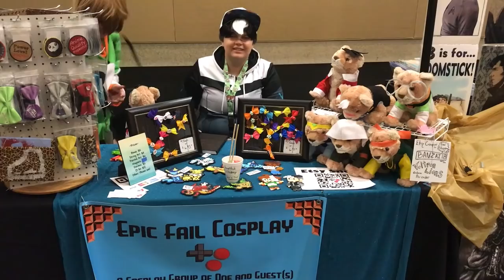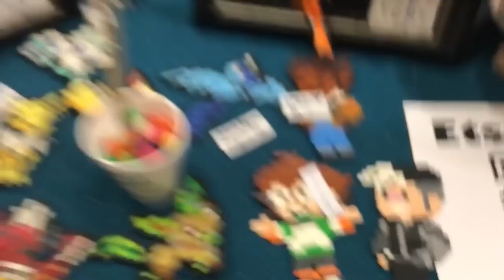Con Vlog | Anime Banzai 2018 | Forever Alone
Hey guys! I know this vlog is about three months overdue but here's my extremely eventful (read as: I literally did nothing all con) con in real time.

Want to get yourself some of these adorable Voltron lions?
Click here to grab your own today. They're pre-order only, but Epic Fail is one with the lions and usually gets them to you faster than the online auto prediction. Though season 8 has come and gone, these snuggly paladins are always nice to have.